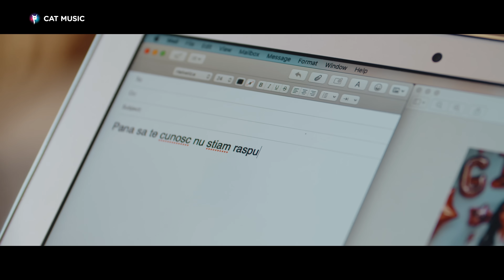Giada feat. Cezar Stratan - Nota de trecere (Official Video)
Watch to the official music video for NotaDeTrecere performed by Giada feat. Cezar Stratan

Music & lyrics: Edward Sanda;
Orchestration: Edward Sanda;
Directed by: Dan Petcan;